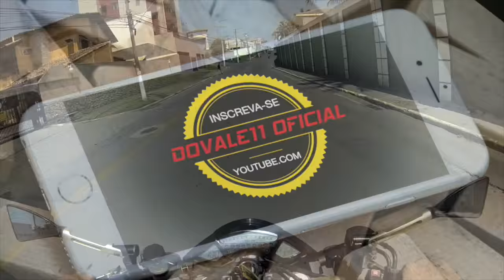✓🇧🇷 Dovale11Oficial © 🎥 720pHD60fps - SDR 2015 - Só gente TOP !